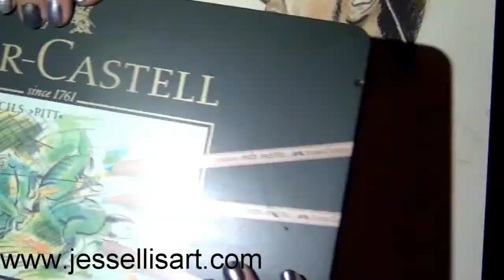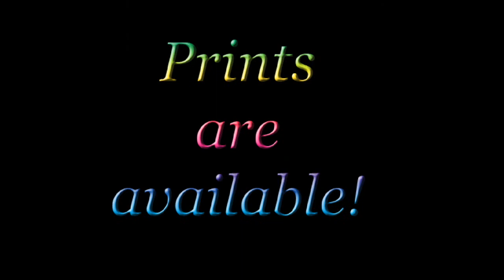"Stephan Jenkins" in Pastel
When it comes to musical poetry there's Jim Morrison and there's Stephan Jenkins. And that isn't necessarily the order they should be in.

Third Eye Blind is an amazing band all together.

I had some technical difficulties with the last upload and I know that if I don't make these videos mobile-friendly, no one will watch them. So let's try again. This time with an AOL version of "Blinded." (It was originally "Crystal Baller" if you want to give that a go with a muted video then feel free.)